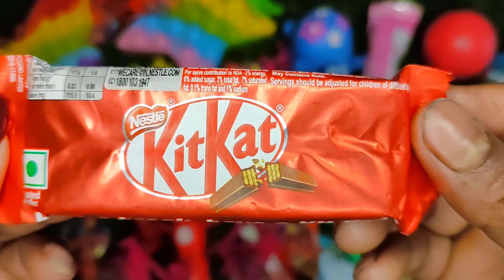Some Lot's of candies